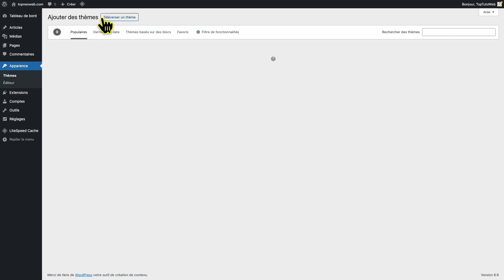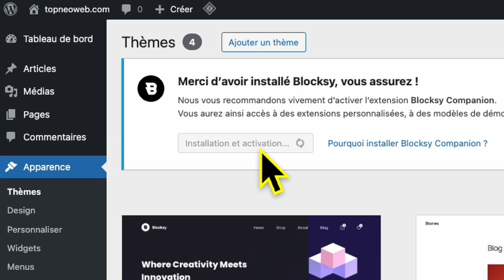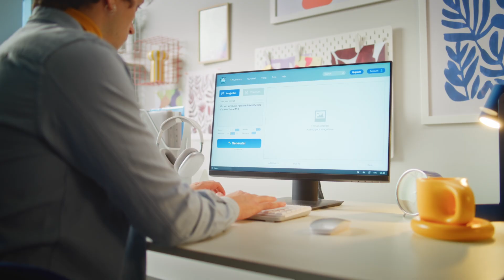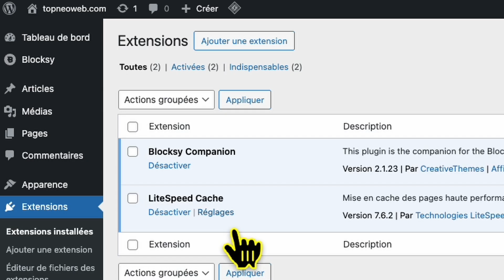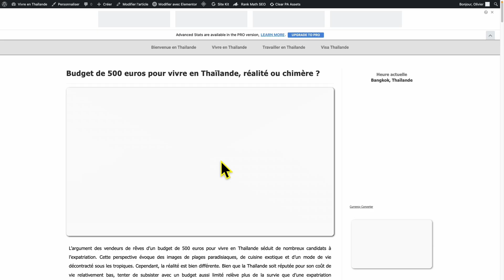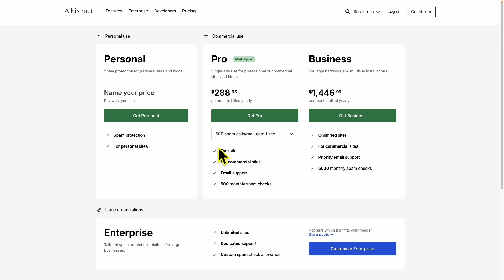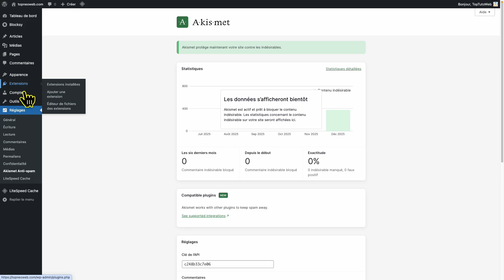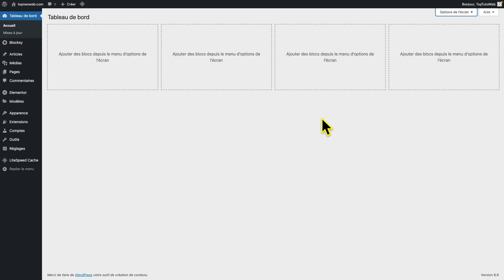TOP extensions WordPress GRATUITES et indispensables 2026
Votre site WordPress est trop lent ou mal protégé ? Dans ce tutoriel, je vous dévoile les extensions indispensables que j'installe sur tous mes sites professionnels pour booster la performance et la sécurité, le tout 100 % gratuitement ! 🚀
Nous allons configurer ensemble le thème Blocksy, optimiser la vitesse avec LiteSpeed Cache et éradiquer le spam avec Akismet.

📌 AU PROGRAMME DE CETTE VIDÉO :
00:00 Top extensions wordpress : Introduction
00:55 Le choix du thème : Blocksy
03:10 Intégration de l'extension gratuite "Blocksy companion"
03:55 Suppression des thèmes wordpress par défaut
05:23 Booster votre site web avec litespeed cache
09:43 Comment protéger votre site des scams ? Akismet, la solution gratuite
14:39 Tutoriels sur le top des extensions gratuites wordpress
15:53 Installation de Elementor, la version gratuite